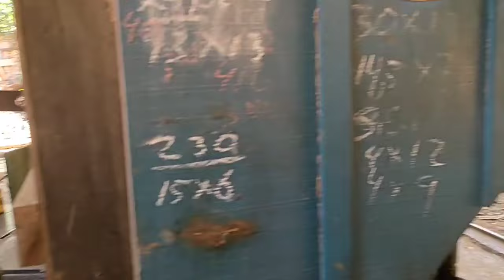processing of teak trees into large blocks